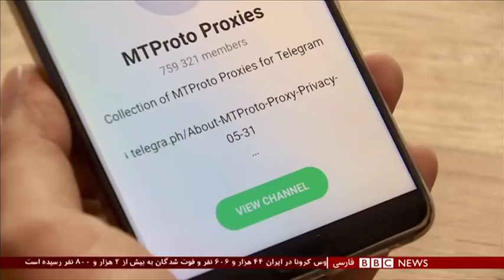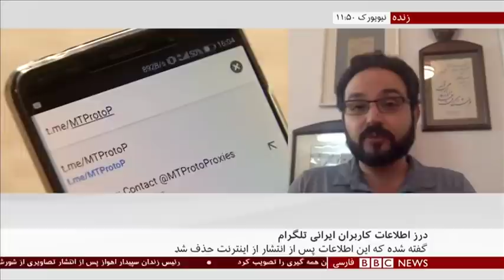درز اطلاعات ۴۲ میلیون کاربر ایرانی تلگرام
گفت‌وگو با امیر رشیدی، کارشناس دسترسی به اینترنت درباره درز اطلاعات ۴۲ میلیون کاربران ایرانی تلگرام